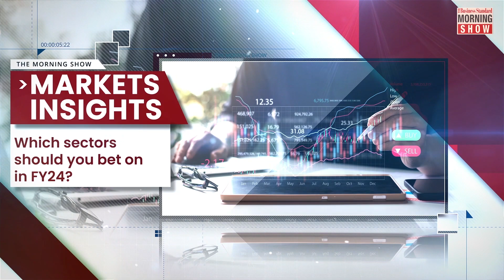TMS Ep400: SC on bank frauds, rising interest rates, markets, municipal bonds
Why did RBI fail to convince SC on bank frauds? What should borrowers do amid rising interest rates? Which sectors should you bet on in FY24? What are municipal bonds? All answers in the 400th episode of BSMorningShow